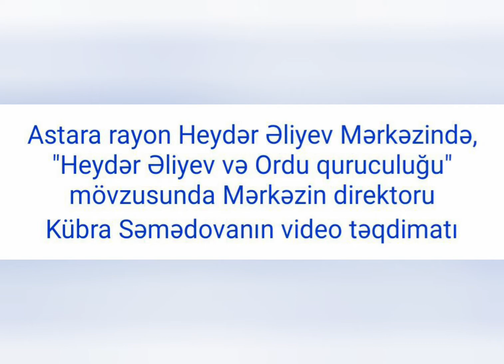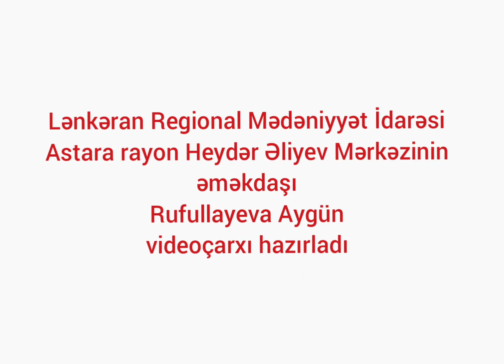Heydər Əliyev və ordu quruculuğu